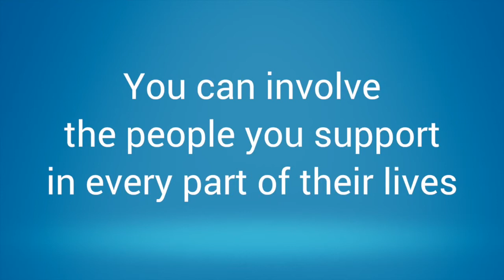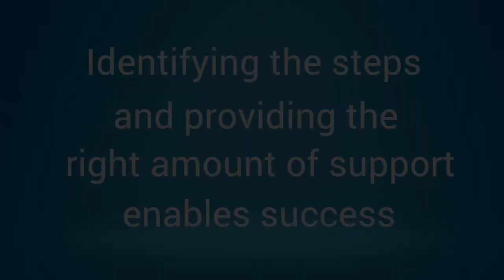Module 3 Every Moment Has Potential Video Talk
This video talk explains the first essential - every moment has potential.

It is part of the Every Moment Has Potential online learning resource for disability support workers

The resource provides an introduction to Person Centred Active Support - a way of working that enables everyone, no matter what their level of intellectual or physical disability, to make choices and participate in meaningful activities and social relationships.

The Department of Industry must be attributed as the author of the Department’s copyright material.

As far as practicable, material for which the copyright is owned by a third party has been clearly labelled.

Prepared by a funding recipient not related to the Commonwealth who has been funded by the Australian Government.

The views expressed in this publication do not necessarily represent the view of the Minister for Industry or indicate a commitment to a particular course of action.  The purpose of this publication is to provide a source of reference only.  The Australian Government does not give any warranty about the accuracy or currency of this publication nor accept any liability in relation to any reliance upon or use of the contents of this work.